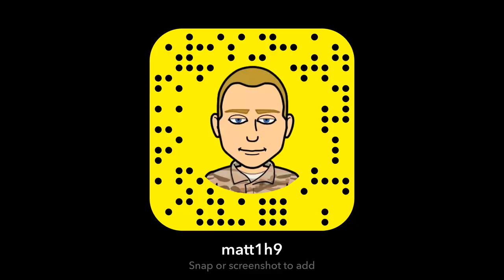Brett Maher 42 Yard Game Winning Field Goal Dallas Cowboys Vs Atlanta Falcons Live Updates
Dallas cowboys live
Dallas cowboys highlights
Dallas cowboys Live Updates
amazing NFL HIGHLIGHTS
Dallas Cowboys Future super bowl winners